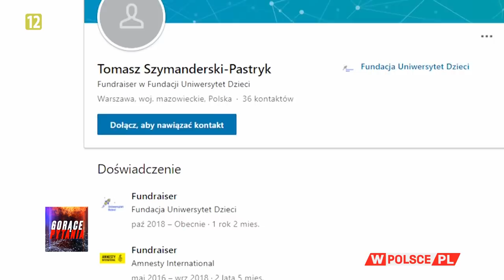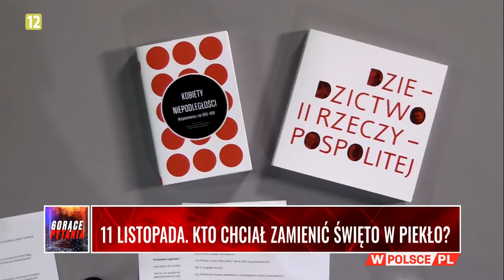11 LISTOPADA. KTO CHCIAŁ ZAMIENIĆ ŚWIĘTO W PIEKŁO?